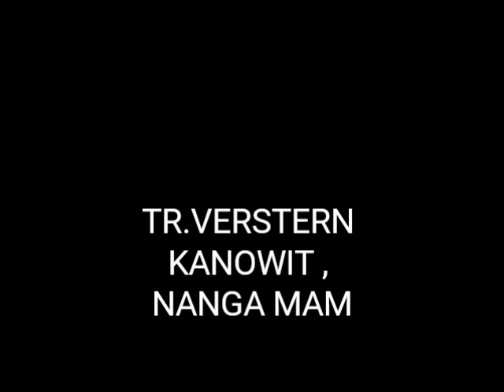T.R Verstern Kanowit ,nanga mam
Album Gawai 2019